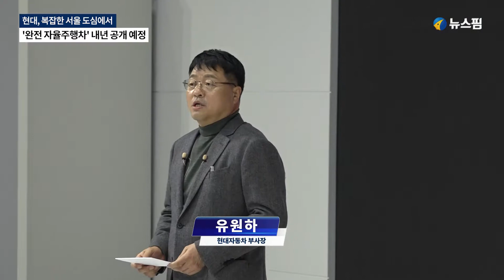현대, 복잡한 서울 도심에서 '완전 자율주행차' 내년 공개 예정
장웅준 현대자동차 자율주행사업부 상무가 25일 경기 고양시 일산 킨텍스에서 열린 '2021 서울모빌리티쇼'에서 내년 상반기 서울 도심에서 전용 전기차 '아이오닉5'를 기반으로 한 레벨4 자율주행 시범서비스를 시작한다고 밝혔다.